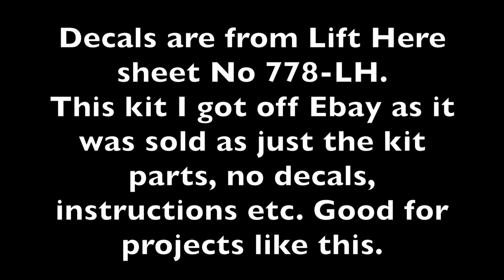1:72 Condor MiG-21UM Mongol B Serbia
1:72 Condor MiG-21UM Mongol B Serbia